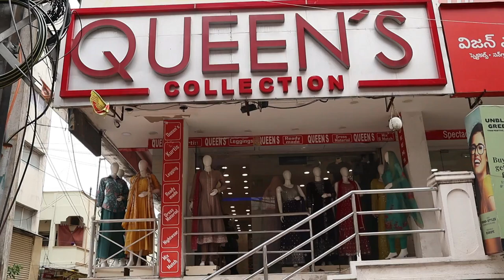Latest Fancy Kurti Collection